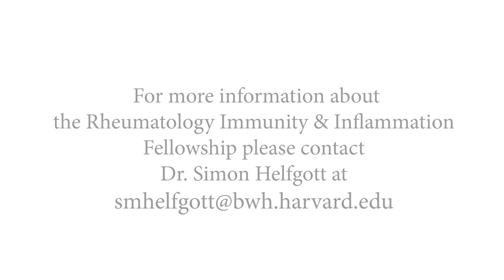Rheumatology, Inflammation, and Immunity Fellowship - Brigham and Women's Hospital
Learn more about the Rheumatology, Inflammation, and Immunity Fellowship at Brigham and Women's Hospital.